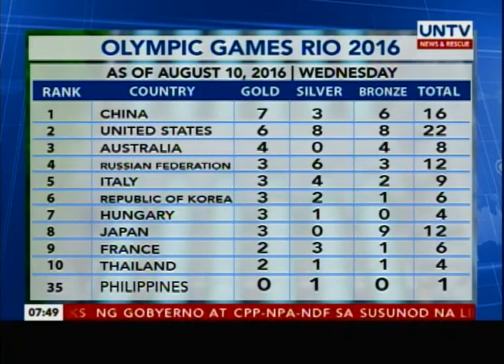Michael Phelps at Chad le Cros, muling maghaharap sa finals ng 200m butterfly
Hindi kinaya ng pambato ng Pilipinas na si Kodo Nakano ang lakas ni italian Judoka Matteo Marconcini sa naging laban ng mga ito kagabi

Hataw Balita

Anchored by: Dr. Daniel Razon, Atty. Regie Tongol, June Soriao, Angela Lagunzad, and Monica Verallo